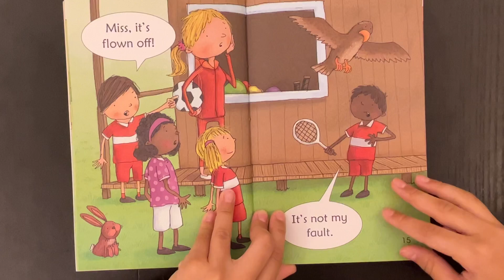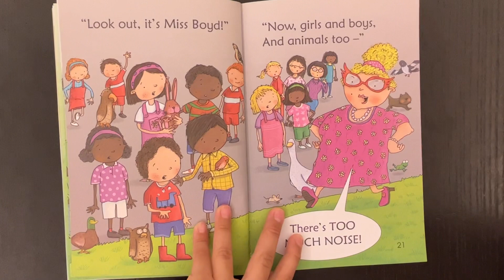Wild School｜My first reading library｜Usborne very first reading